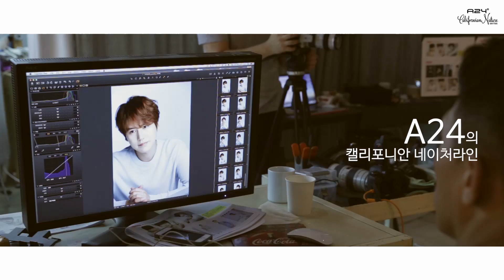A24 호호바오일과 아쿠아퍼밍크림 사용법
A24 의 베스트 오브 베스트 입니다.